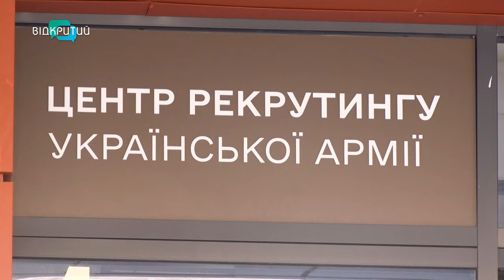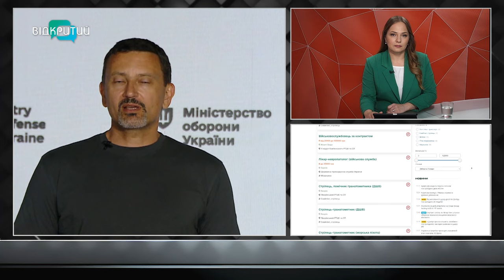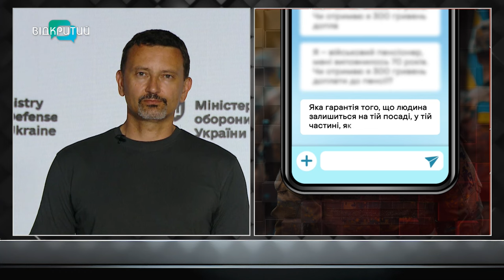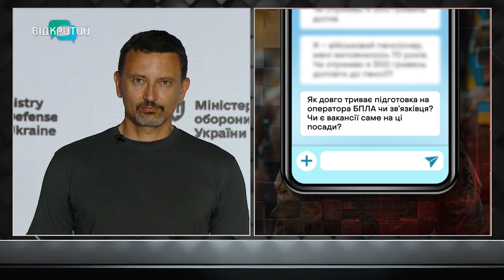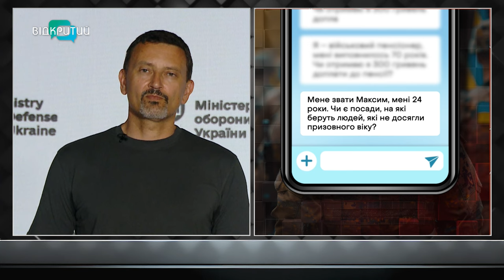Добровольці шикуються у ЧЕРГУ. Як обрати свою посаду та потрапити на бажану службу до ЗСУ?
Кількість людей, які звертаються до центрів рекрутингу української армії зростає щодня. До сил оборони у Дніпропетровській області наразі рекрутуються 534 особи. Загалом до 8 центрів звернулися майже 2000 осіб. Як влаштуватися до українського війська, у чому переваги та які ризики, у програмі «Шах і мат» розповів уповноважений Міністерства оборони України з питань рекрутингу Олексій Бежевець.

00:00 Сюжет про центри рекрутингу на Дніпропетровщині
01:23 Результати роботи центрів рекрутингу з 20 березня
03:05 Як набирають військовослужбовців через центри рекрутингу?
06:06 Рекрутуватися з повісткою можна
07:11 «Ми даємо людині вибір вступати до війська чи ні»
08:23 Більше ніж 30% людей, які звертаються до центрів рекрутингу, підписують контракт з ЗСУ
10:36 Рекрутери допомагають обрати посаду
11:38 Всі рекрутери – цивільні особи
13:28 Запитання від глядачів
16:50 Яка заробітна плата новобранця у війську і від чого залежить її підвищення?
18:08 Як рекрутери реагують на ситуації, пов’язані з порушенням прав людини?
21:10 Адреси центрів рекрутингу української армії у Дніпрі та області